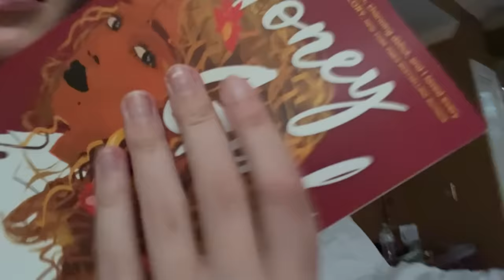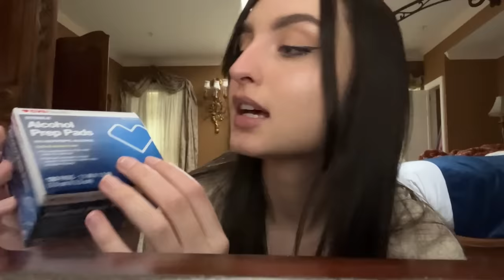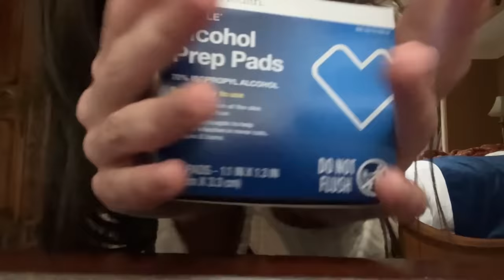The MOST CHAOTIC ASMR Video I’ve Ever Filmed ( Camera Tapping, Fabric Scratching, Mouth Sounds +)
reminder- a little bit of chaos is key to keep the peace